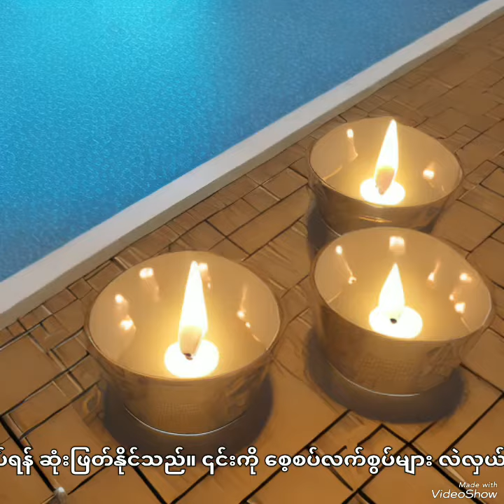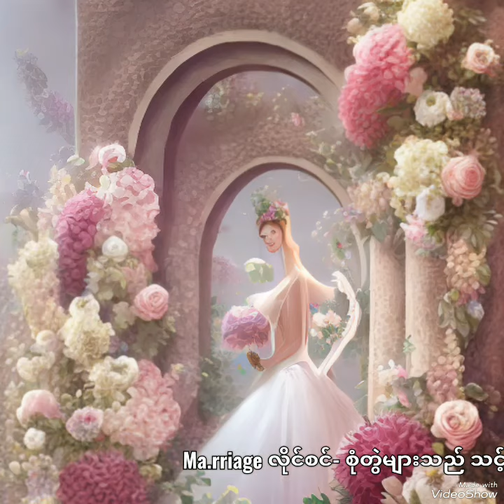Best of Wedding clothes and Decoration Design-part 2( Art of Wedding and marriage)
and Designs(Art)